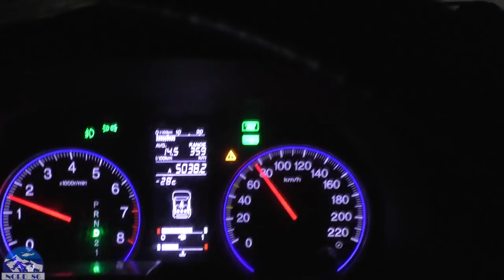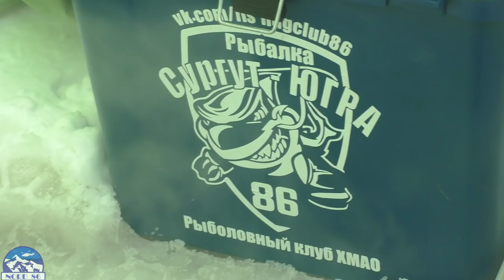Вот она рыбалка на жерлицы на щуку 2017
Рыбалка в Сургуте. Река Аношкина.